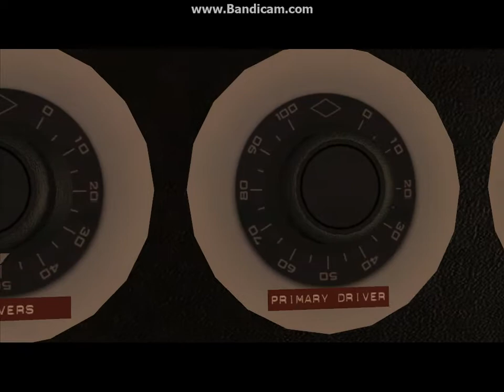Back To The Future Ep. 2: I'm not a Slacker!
Miss Strickland is really giving me a hard time.